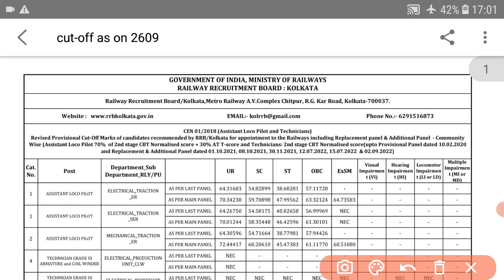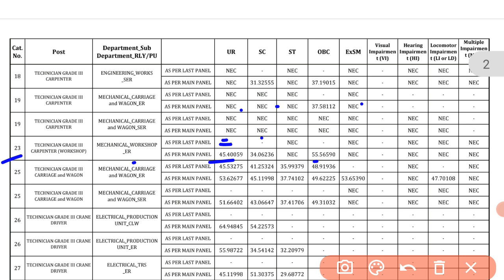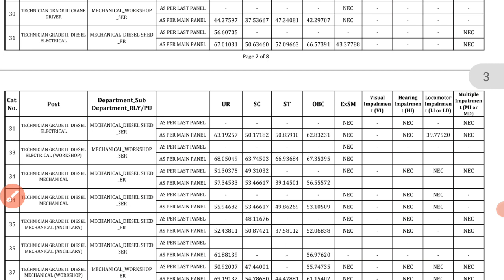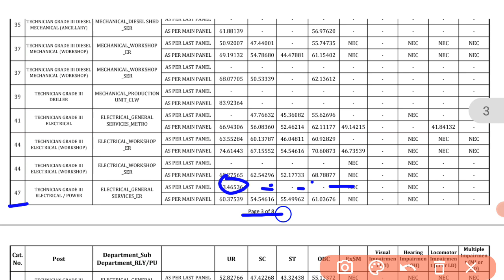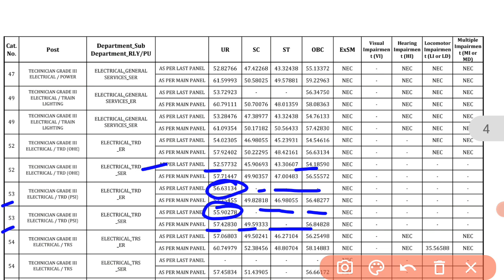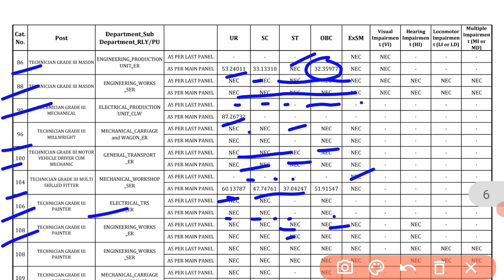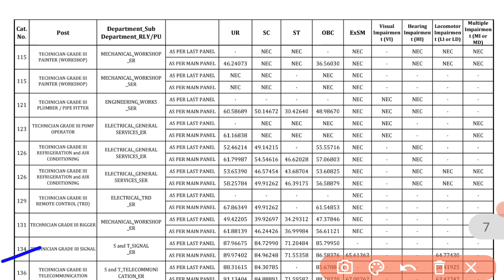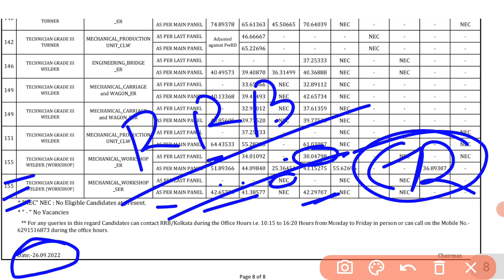Alp/tech Cut off Rrb Kolkata से Official update हुआ जारी!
Sk Raj Shahpur
From-Banka,Bihar (India)
By- Satyam Kumar(kushwaha)